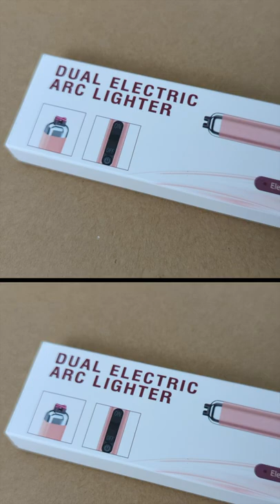Fukkuda Electric Windproof Flameless Lighter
Fukkuda Electric Plasma Ark Lighter For Candles

Dual Arc Electric Candle Lighter Rechargeable USB Lighter Plasma Arc Lighters for Candle (Rose Gold)

I received this product for free, but any opinion expressed is strictly my own!